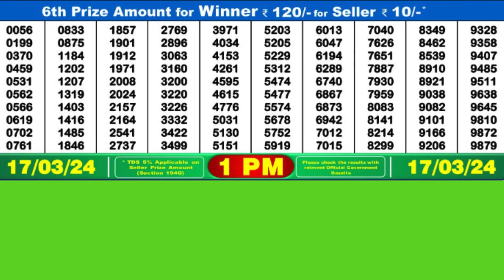DEAR YAMUNA SUNDAY WEEKLY LOTTERY TODAY RESULT 1 PM 17//03/24#latest lottery result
DEAR YAMUNA SUNDAY WEEKLY LOTTERY TODAY RESULT 1  PM 17//03/24